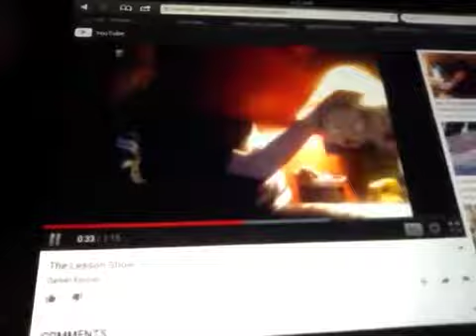Dano answers your question!!!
Daniel Karpierz (This account is dead now.)